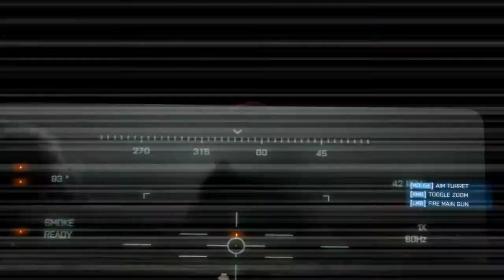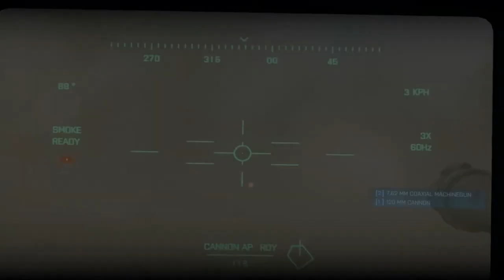Battlefield Tanker in Action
Recorded from my PC game Battlefield 3
Tank in Action killing all enemy on site.